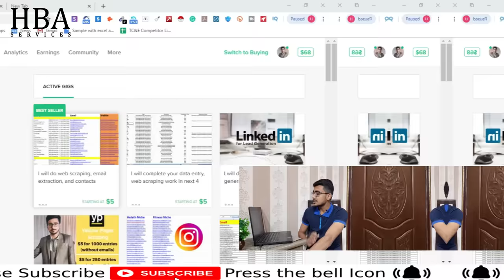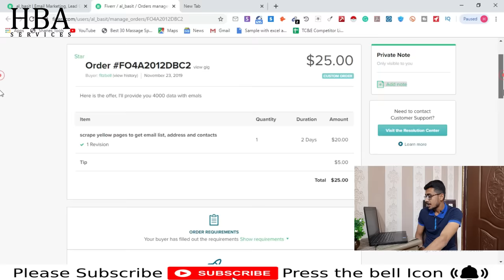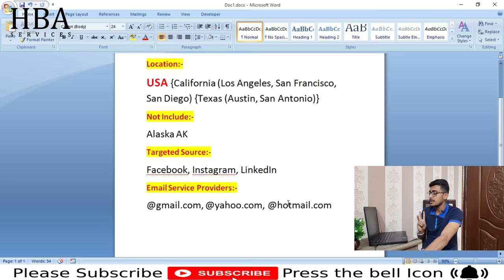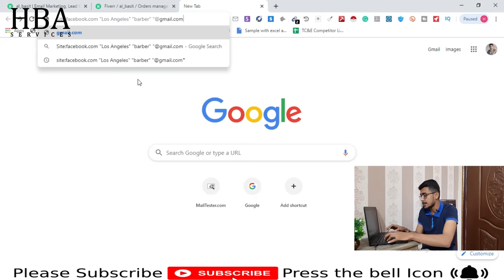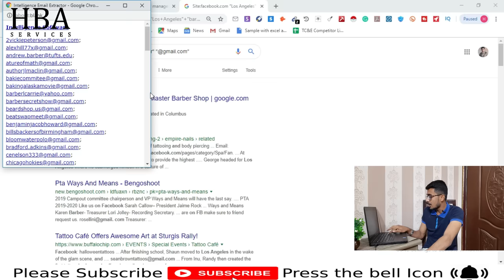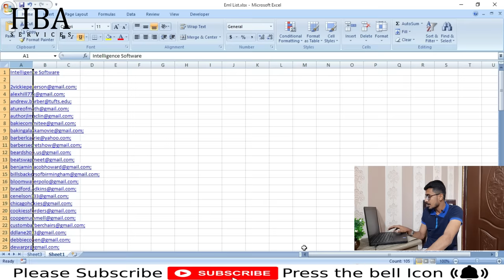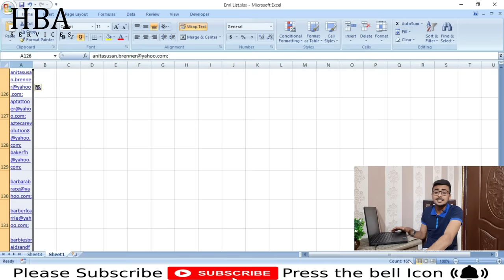I Earned $25 in One Hour | Live Data Entry Work on Fiverr | HBA Services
In this video, I’m going to show you, I Earned $25 in One Hour | Live Data Entry Work on Fiverr | HBA Services

About This Video:
In the video, I have shown you a live data entry project where I have done $25 project for my client and I'm teaching how you can do the same by learning this skill.
I'm teaching the skill to work online and you guys need to learn this skill 1st to do the project for your client.

🎁 $1000 Theme & SEO Plugins (Lifetime Access, No Monthly Fee)
🎁 500 Watermark-free Video Reels
🕒 All delivered within 24 hours!

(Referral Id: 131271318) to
💰 Earn up to $100 reward!
🚀 Step 1: Start Trading
✅ Step 2: Complete tasks for the reward